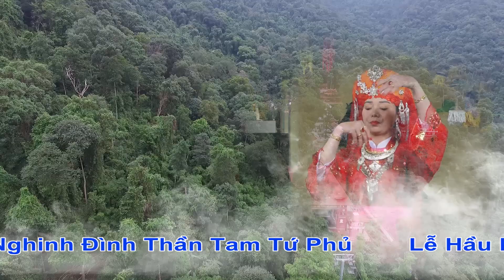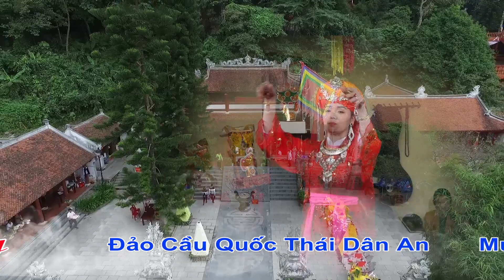Vấn Hầu Đẹp Nhất Mùng 8 Tháng Giêng Canh Tý 2020 . Giá Chúa Đệ Nhất _ Đồng Thầy Nguyễn Thị Nhung